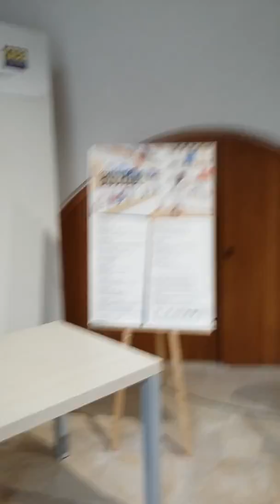I viaggi di Antonio Pistillo "Ambasciatore dei Saperi e Sapori di Puglia"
I viaggi di Antonio Pistillo
"Ambasciatore dei Saperi e Sapori di Puglia" di "Italia & Friends"
22 Dicembre 2018 Bisceglie (Centro Storico Piazza del Pesce)  (Barletta -Andria-Trani), in Puglia, una delle 20  straordinarie Regioni d'Italia.